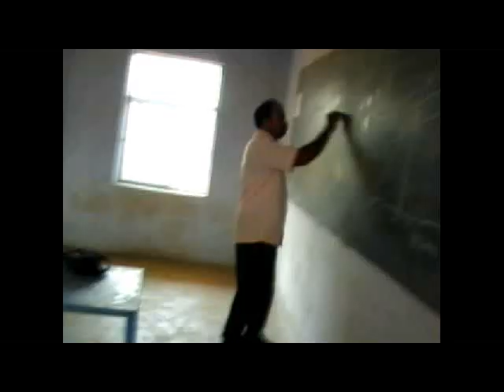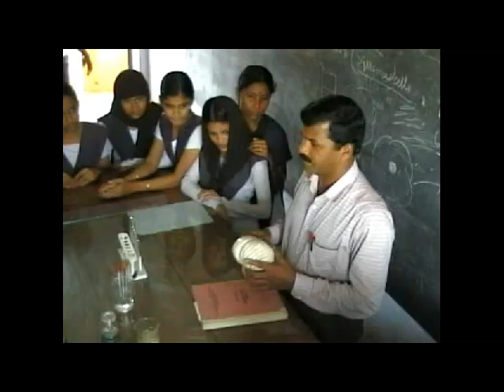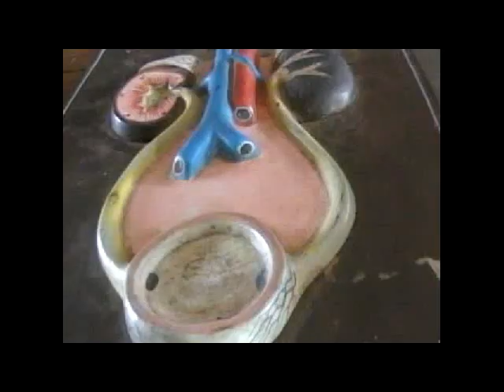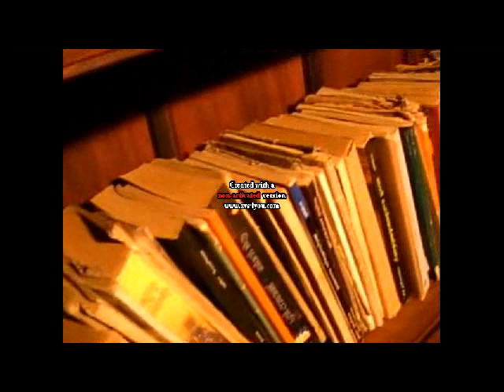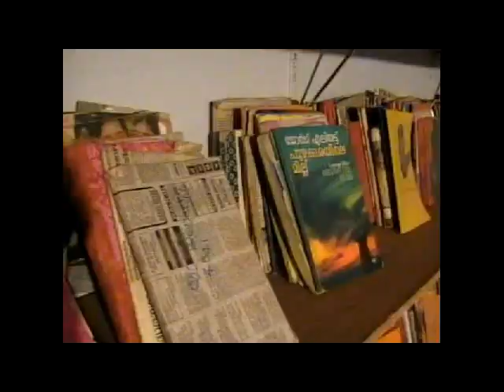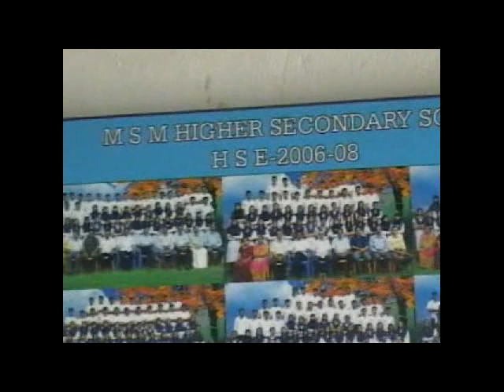m s m h s kallingalparamba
valarchayude padakal  video  5